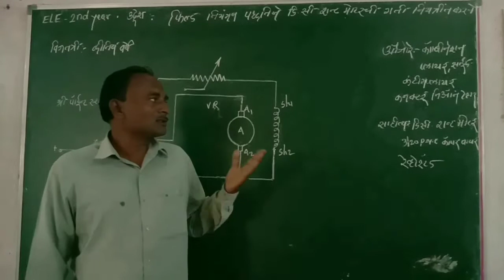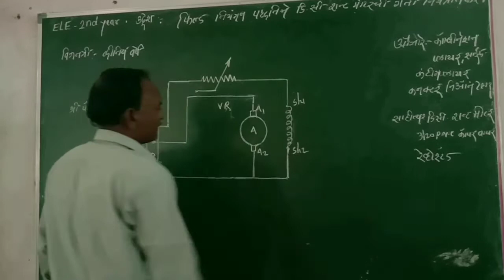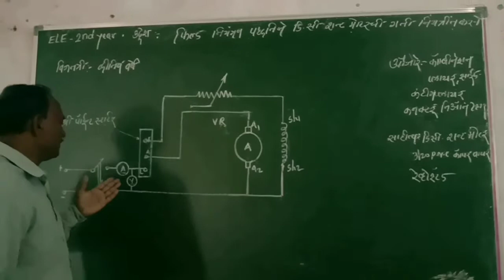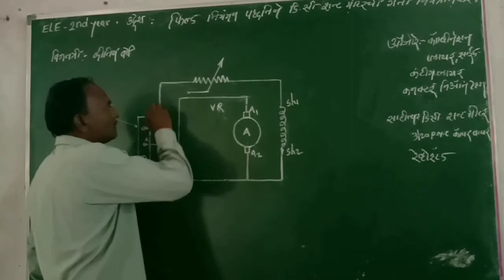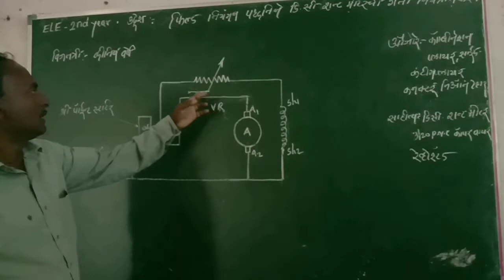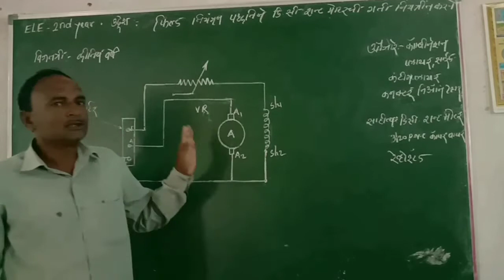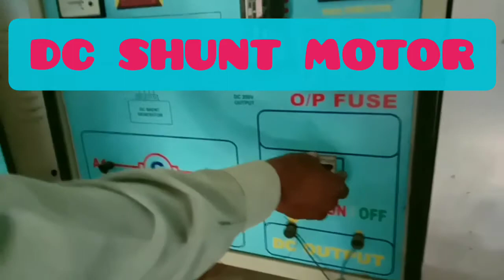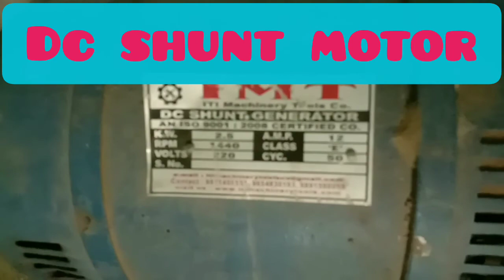DC MOTOR फील्ड नियंत्रण पध्दत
dc shunt motor field control method